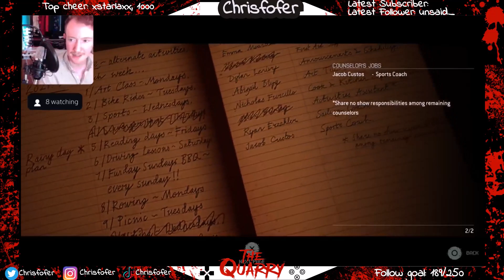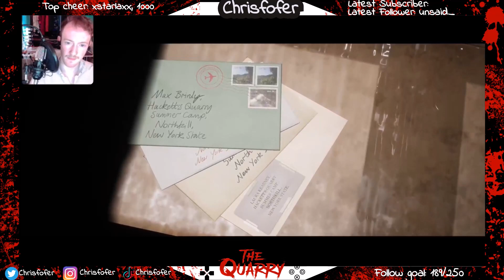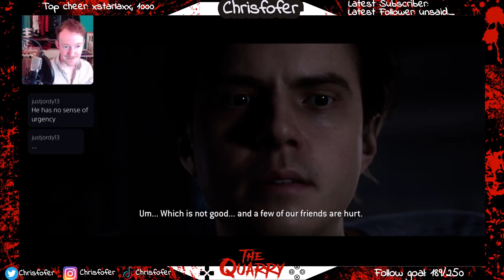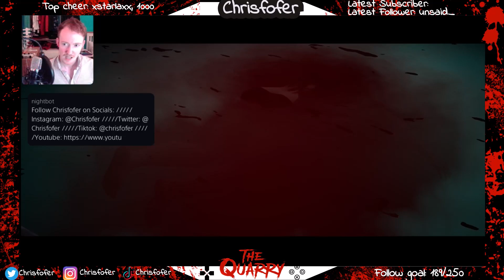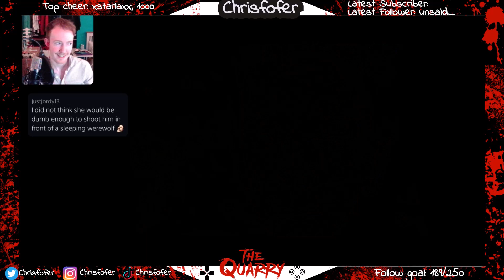Dylan & Ryan are Endgame (Romance) | The Quarry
This is pretty much every scene Ryan & Dylan featured in or that I spoke about them within my playthrough of The Quarry.

A compilation of some clips from my 'The Quarry' playthrough on twitch

Chrisfofer

Stream (almost) Everyday around 10pm UK time